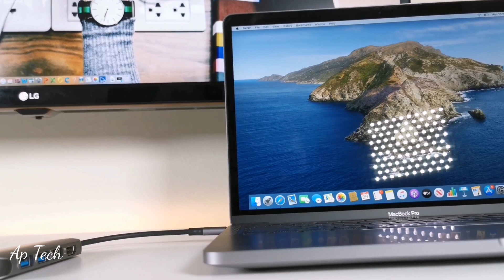Best USB C Hub for Macbook Pro 2020 - Watch this before you buy! AP Tech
The Vava USB C Hub is one of the best and popular in the market for your latest laptops and Tables like Ipad Pro 2020.

Camera and other gears used:
Sony a6300
Gorilla Tripod
DJI Oslo Mobile 3
Lighting setup